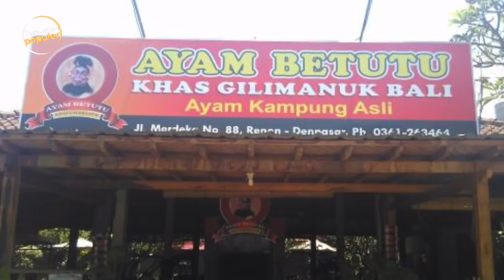10 Makanan Dari Berbagai Negara Yang Terbuat Dari Ayam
Ayama merupakan salah satu hewan yang paling populer dijadikan sebagai bahan makanan. Berbagai kreasi olahan daging ayam cukup menggugah selera. Berikut ini Hewan Populer sajikan sejumlah menu makanan dari berbagai dunia yang terbuat dari ayam.